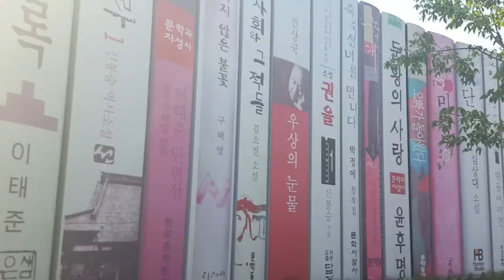Gangchon Rail Park Bike - South Korea Chuncheon Gangwon | EPIK Teacher Expat Life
One of my top favorite attractions in Korea is the Gangchon Rail Park. So much so that I actually experienced it 3 times! While enjoying the beautiful scenery, you also get to burn off some calories as you work out your legs on the bike ride through some old train tracks.

The Gangchon Rail Bike is such a fun activity and I highly recommend it to anyone visiting Seoul as it's located in Chuncheon, Gangwon-do which is only a short train ride away.

I taught English abroad in Seoul, South Korea through EPIK (SMOE) from 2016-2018.